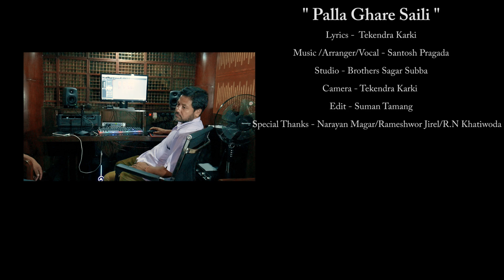PALLA GHARE SAILI FT_TEKENDRA KARKI /SANTOSH PRAGADH_पल्ला घरे साईली/AUDIO SONG 2075/2019 AGUST 20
Lyrics - Tekendra Karki
Karki sir
Camera - Tekemdra Karki
Karki sir
 RABINA BADAI